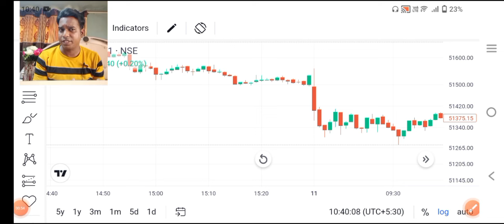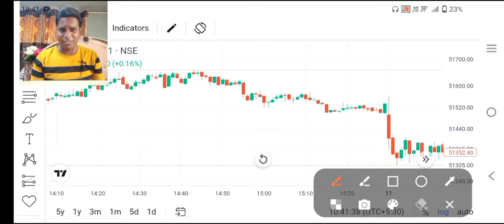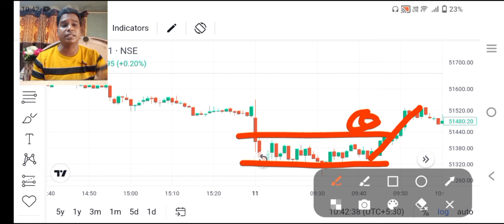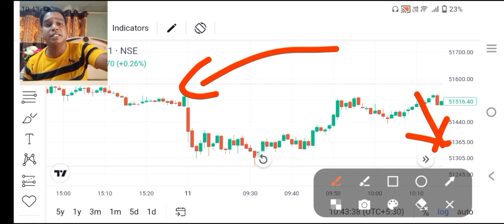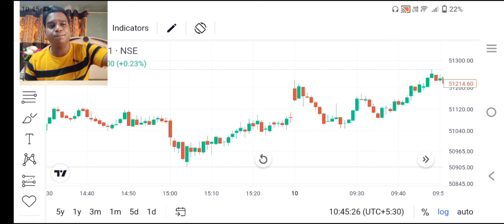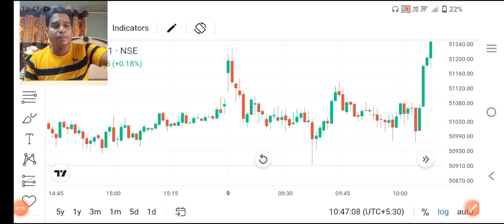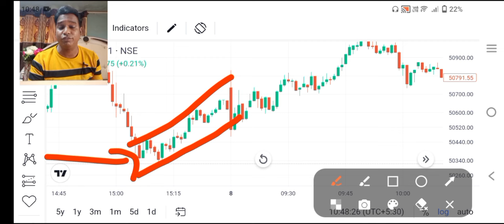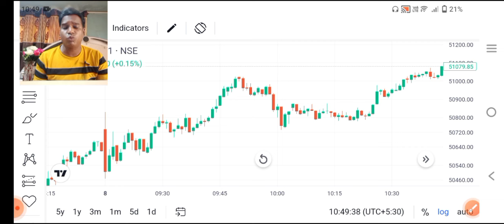आज ही बंद करे ये Chart Reading Mistake ll पैसा बनेगा जरूर ll Option Trading ll Loss Recovery